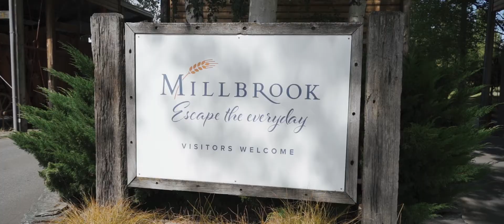Lisa and Brandon Highlight Wedding Film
Our wedding video packages provide exceptional value for wedding planners, photographers, and couples from around New Zealand looking to team up with an experienced, talented, and reliable Queenstown videographer.